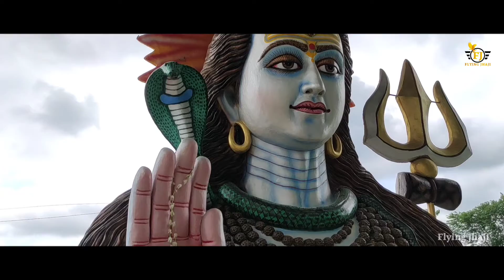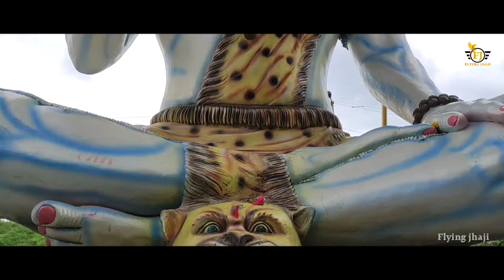Moksh Dham Samastipur cinematic video || Flying jhaji || समस्तीपुर में महादेव का सबसे विशाल प्रतिमा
Cinematic video of the biggest statue of Bholenath in Samastipur.